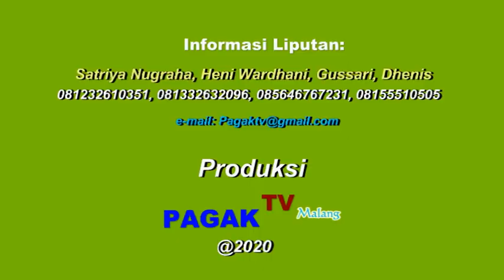*PAGAK TV *WAWANCARA DENGAN PENJUAL PRODUK TEMULAWAK DAN JAHE UMKM SINGOSARI-SONJO DESO UWIGA MALANG